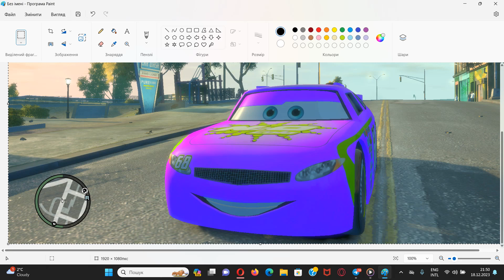GTA 4 МЭННИ ФЛАЙВИЛ ( А ОН ТЕБЯ ЦЕЛУЕТ) МУЗЫКА